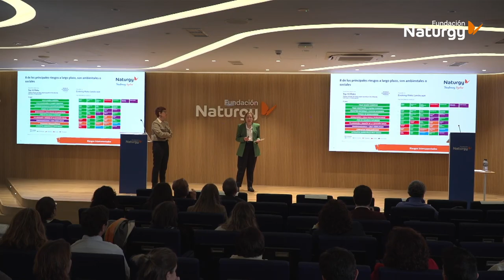Resumen Evento - Módulo sostenibilidad aplicada al sistema productivo para la Formación Profesional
Lanzamiento del curso de Sostenibilidad, desarrollado por la Fundación Naturgy con la colaboración de la Secretaría General de FP del Ministerio de Educación, Formación Profesional y Deportes.

Con la participación de Clara Sanz, secretaria general de Formación Profesional del Ministerio de Educación, Formación Profesional y Deportes.